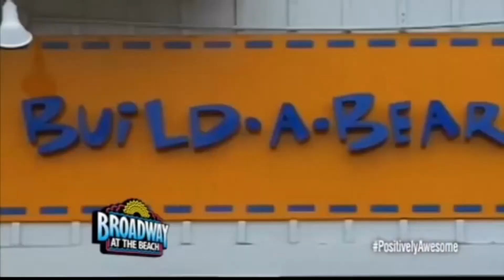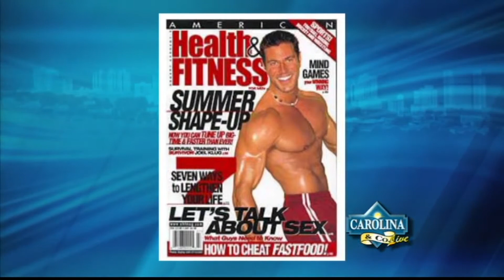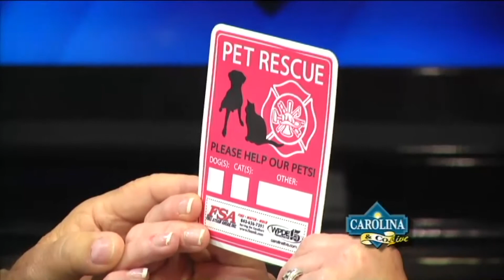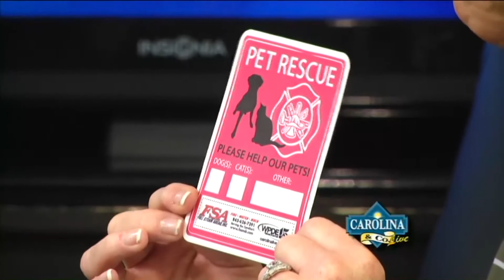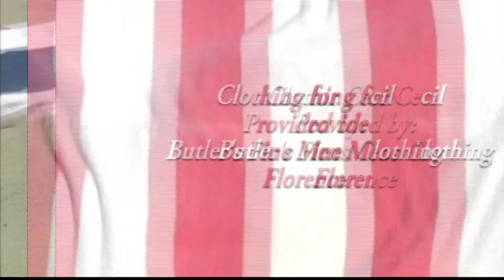Carolina and Company LIVE 6/24/14 with Amanda Kinseth and Cecil Chandler